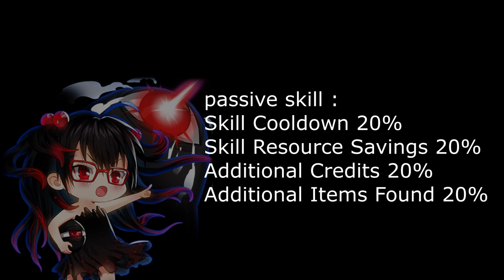CLOSERS ONLINE Mini Lovely YOD Pet